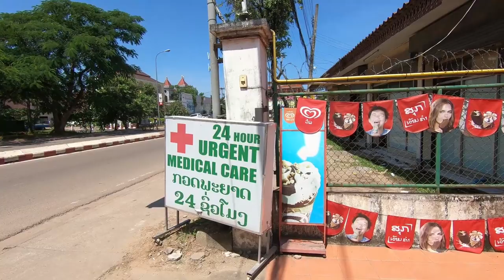Living in Vientiane Laos | 24HR Emergency Medical Care in Vientiane Laos - Our Experience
Want to know how much it costs to go to a 24hr Emergency Medical Care Clinic in Vientiane Laos??
We make a trip to a 24hr Urgent Medical Care clinic in Vientiane Laos and give you an idea of cost of health care in Laos or if you were ill living in Vientiane Laos. Now in Lao with Lao wife, Neenee Lao life living in Laos Now capturing the Lao lifestyle, daily life in Lao, travel destinations and customs in their travel Laos videos and travel vlogs. Now in Lao, Vlogging Laos and Thailand S.E.Asia!!

17°59'33.6"N 102°35'32.5"E
Ban Bonagoua, Vientiane, Laos

My name is Todd and i am currently living between Laos and Australia, 3 months at a time.
This is a channel primarily dedicated to Laos and the people who live here and our travels within this amazing country.